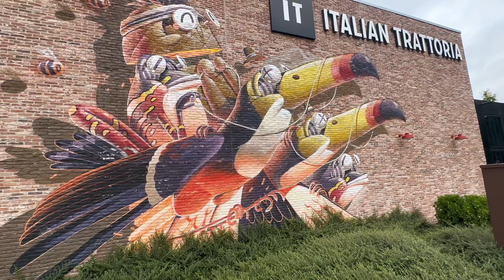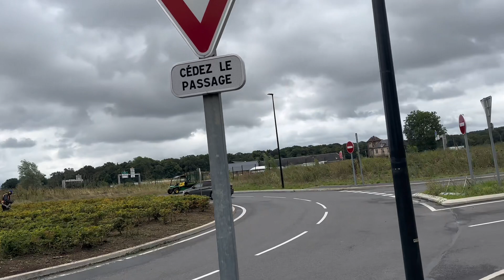Walk Tour Centre Commercial Claye Souilly